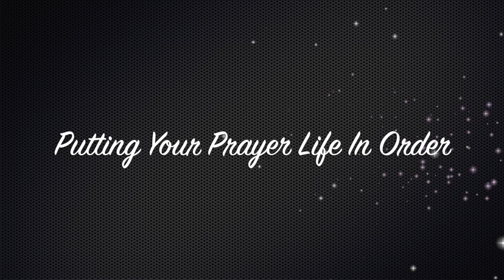Putting Your Prayer Life In Order-WOEF Conference 2018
This video is about Putting Your Prayer Life In Order-WOEF Conference 2018